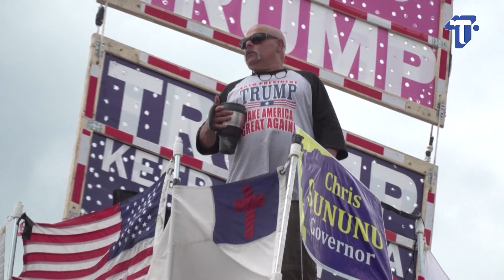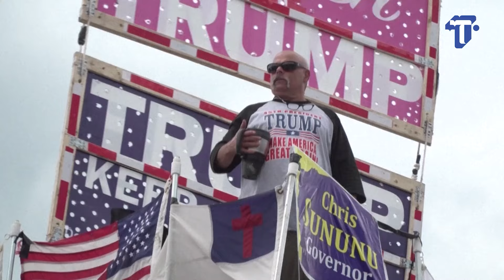จับตา! การเลือกตั้งประธานาธิบดีสหรัฐฯ 2024